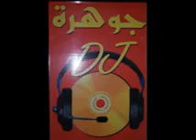remix na na .wmv